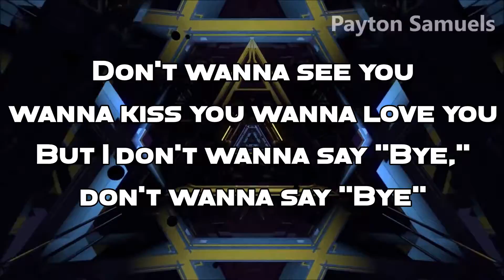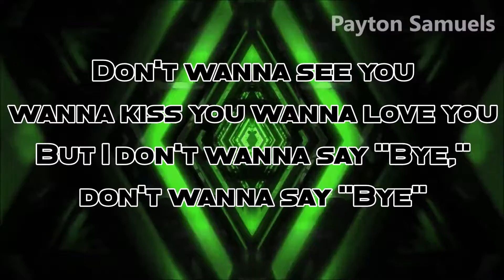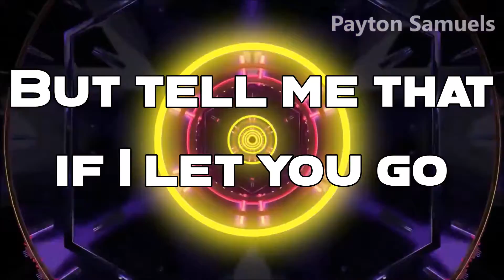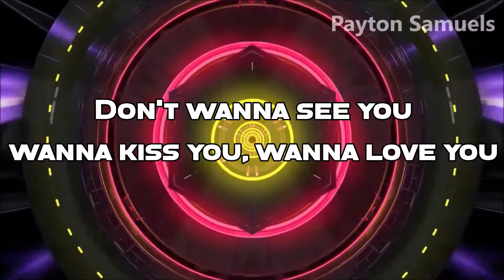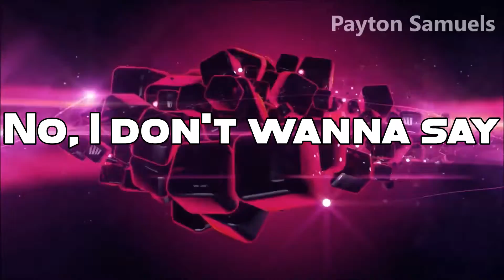Gryffin feat. Ivy Adara - Bye Bye (Lyrics)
I really like this new song, as always Gryffin never disappoints me with his awesome amazing music! Enjoy!

Follow Gryffin & Ivy Adara on their social media pages below!

∞ Gryffin ∞

∞ Ivy Adara ∞